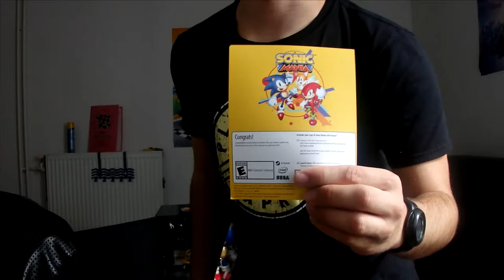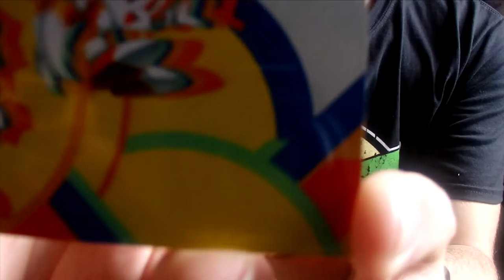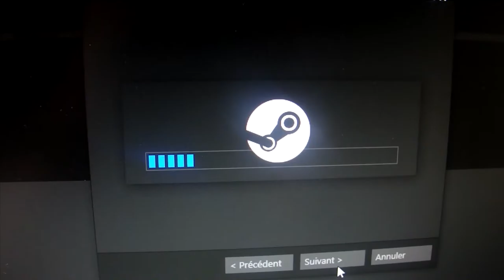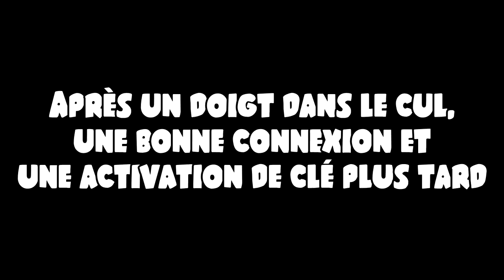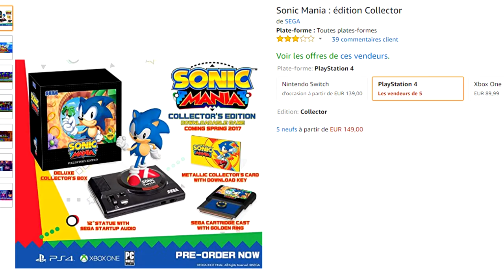La meilleur Unboxing de ma vie (enfin je crois) ! (Sonic Mania Pc)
Premier Unboxing, Premier Achat Amérique et Premier Malaise

Salut, les amis c'est TheHug0Geek, aujourd'hui comme prévu l'unboxing Sonic Mania !
Alors c'est la première fois que je fais un unboxing donc c'est normale que ça soit de la merde car je fais jamais ce style de vidéo. Et aussi que j'ai décidé d'ajouter du contenue pour changer un peu des unboxing d'habitude !
Donc n'hésitez pas à me dire si je continue à faire des Unboxings et si il faut que je change quelques trucs.

- Green Hill Zone: Act 1 - Sonic Mania
- Shop - The Legend of Zelda Ocarina of Time
- Chemical Plant Zone - Sonic the Hedgehog 2
- Boss Battle - Kirby Super Star
- House - The Legend of Zelda Ocarina of Time
- This Way That - Mario Party 2
- Running in the 90's
- Credits - Hotel Mario
- Mitchirineko March
- Athletic - Super Mario World 2 / Yoshi's Island
- The Yoshi Clan - Yoshi's New Island
- Jolly Roger's Lagoon - Main - Banjo-Tooie
- Unknown from M.E. - Sonic Adventure

Voilà.

Les musiques et les personnages utiliser dans cette vidéo viennent de leurs propres créateurs (Nintendo, SEGA, Rare).